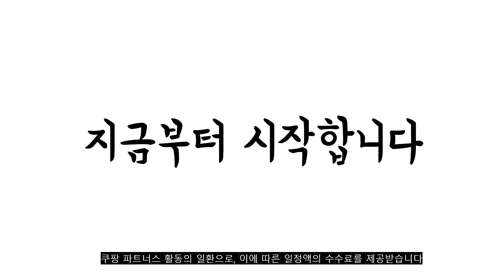2022년 12월 32인치4k모니터 판매 추천순위 TOP10 가성비 평점 후기 비교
❤️❤️❤️2022년 12월 32인치4k모니터 판매 추천순위 TOP10❤️❤️❤️
1위. 주연테크 81cm 4K UHD USB C 노트북 영상출력 모니터 + 리모콘, V32UE(일반) [459,000원]

2위. LG전자 80cm UHD 4K 모니터, 32UN650 [549,000원]

3위. 한성컴퓨터 400nit HDR 1500R 커브드 모니터, TFX32U06V(일반) [299,000원]

4위. 삼성전자 32 UHD LED 모니터, U32J590 [359,000원]

5위. 크로스오버 IPS TYPE-C 4K DCI-P3 모니터 무결점, 32ULP3-LED [469,000원]

6위. 한성컴퓨터 80cm 4K UHD 퀀텀닷 로컬디밍 HDR 모니터, TFG32U06FQ PRO [599,000원]

7위. 한성컴퓨터 81cm 4K HDR 모니터, 모니터 TFG32U06P [431,040원]

8위. 알파스캔 80cm 4K UHD USB-C 프리싱크 높낮이 모니터, AOC U32N3C(무결점) [597,000원]

9위. 주연테크 81cm 4K UHD USB C 노트북 영상출력 모니터 + 리모콘, V32UE(무결점) [459,840원]

10위. 크로스오버 IPS UHD 4K HDR 모니터 무결점, 32UA5 UHD 60Hz HDR [335,040원]